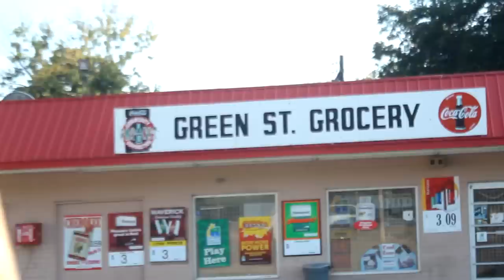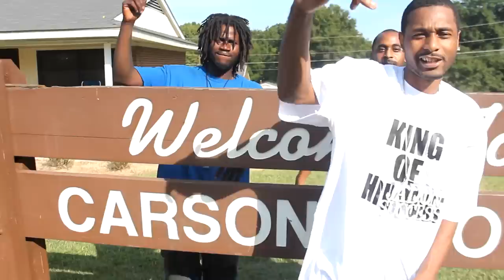Jadon Success - WELCOME TO HIGH POINT ( High Point , North Carolina )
New exclusive music video by JADON SUCCESS
Directed by the HDBOYS